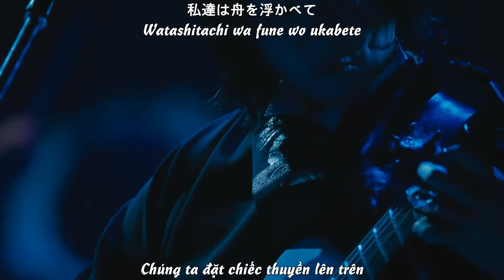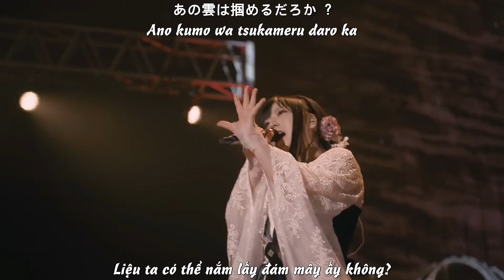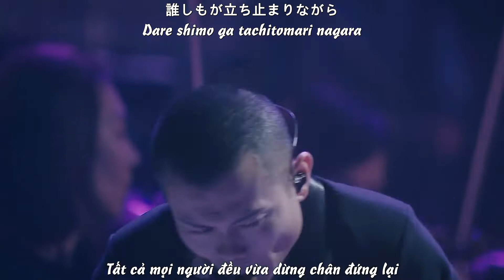(Vietsub) 儚くも美しいのは - Hakanaku mo utsukushii no wa / Wagakki Band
和楽器バンド
Thứ tuy ngắn ngủi nhưng cũng thật xinh đẹp